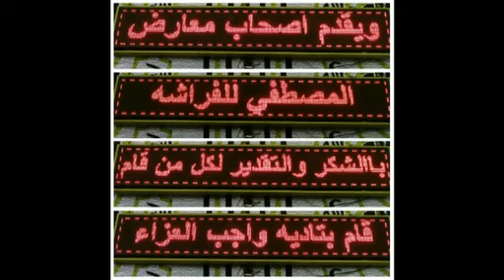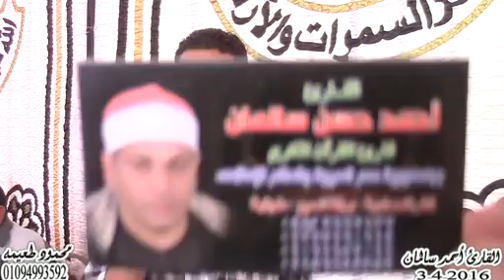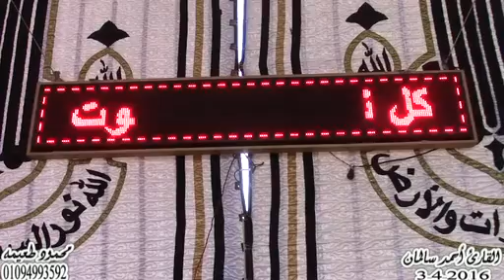الشيخ أحمد سالمان = سورة أل عمران-عزاء عمة الحاج سعيد الدعوشى- منشأة سلطان- منوف - منوفيه 3-4-2016